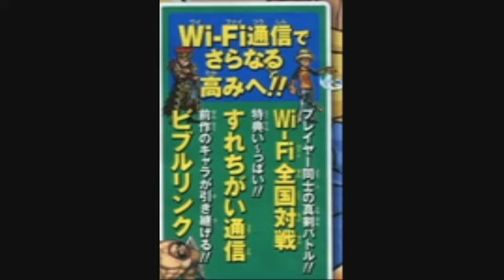One Piece Gigant Battle 2 New World Scan Reveals Release Date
A brand new scan of One Piece: Gigant Battle 2: Shin Sekai (or One Piece: Gigant Battle 2: New World) has been released! It reveals a host of new things, beginning with a Japanese release date of November 17, 2011! It also confirms pre-timeskip Luffy, Hancock, Jimbe, and Chopper as playable characters along with Kid, Law, and Urouge as support characters. It also confirms two stages -- Amazon Lily and pretime-skip Thousand Sunny!